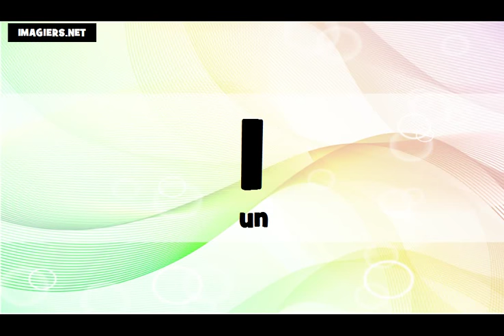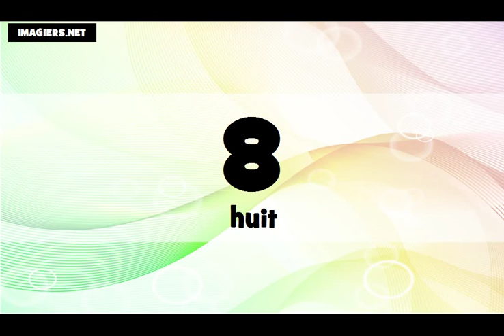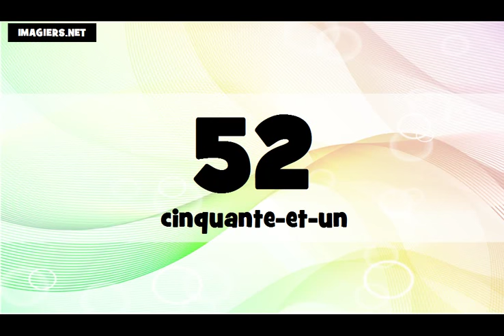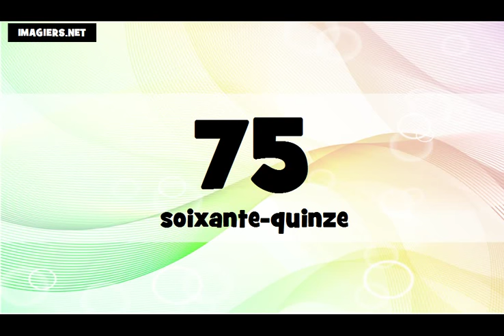J'apprends le français # Les nombres = de 0 à 100